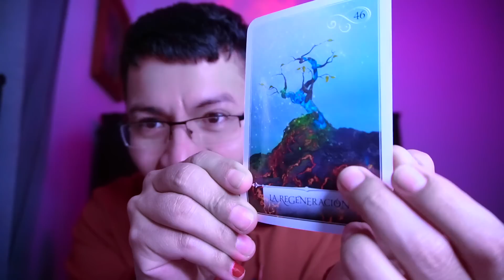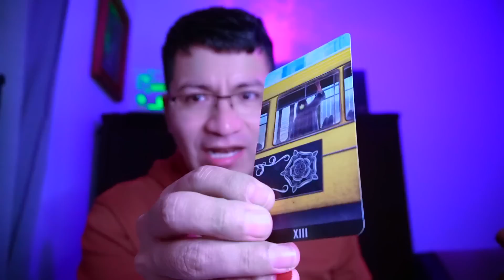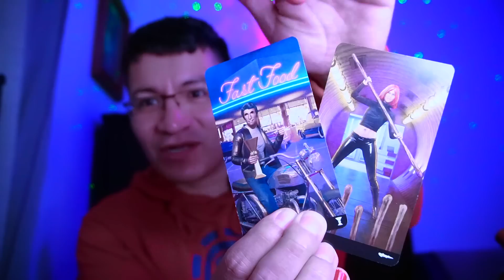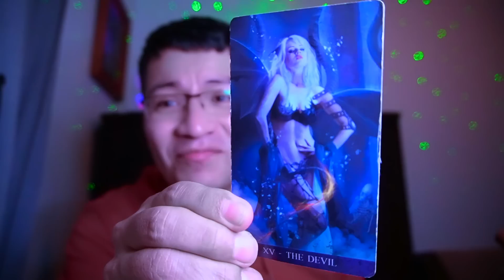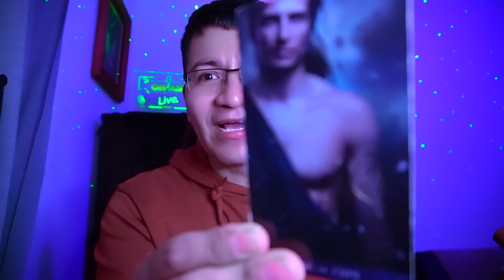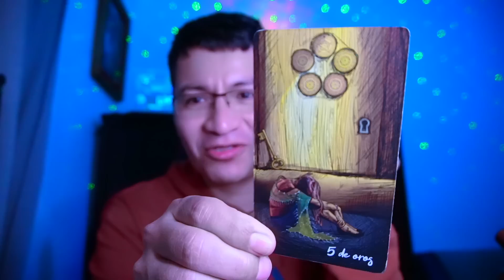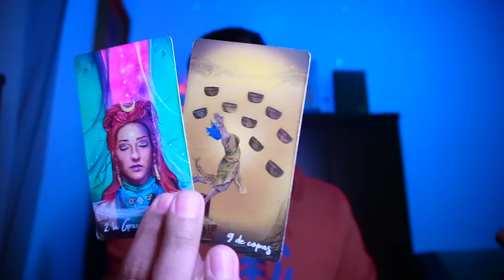GÉMINIS ♊️ BONUS❤️💋LA VIRGEN TE PROTEGE DEL MAL 😳😱QUE QUIERE ENTRAR EN TU CASA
DONACIONES